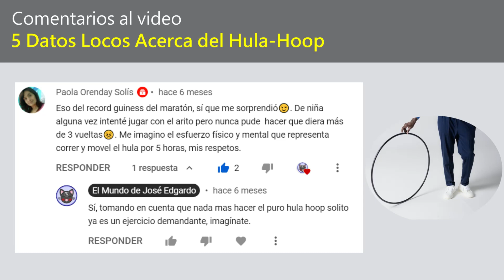La Leyenda de Mayáhuel (La Diosa del Maguey)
La Leyenda de Mayáhuel
(La Diosa del Maguey)

Imagenes